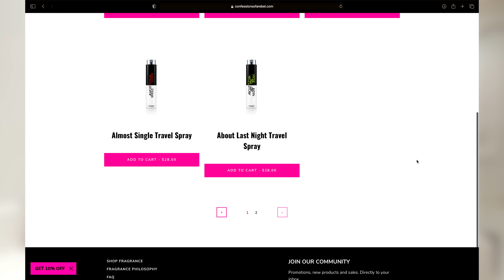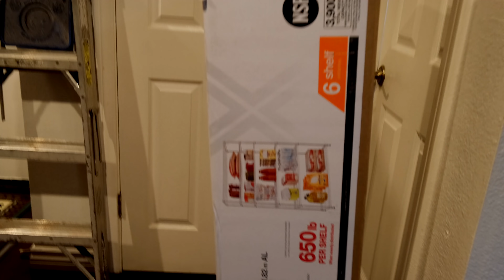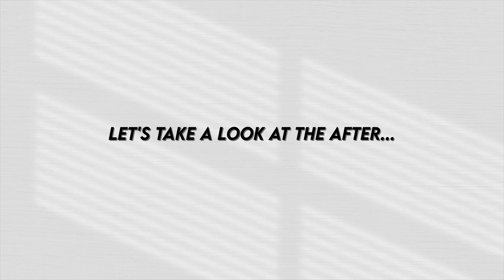SURPRISING my MOM with a NEW KITCHEN!!! *emotional* + MAJOR dream kitchen TRANSFORMATION!!! (vlog)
Thank you to Confessions of a Rebel for sponsoring this video!
Act now, confess later!